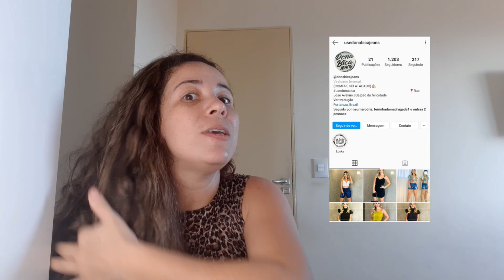3 Fornecedores de Shorts Jeans Atacado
Gostou ?

3 fornecedores de jeans

Fornecedores de Shorts Jeans Atacado